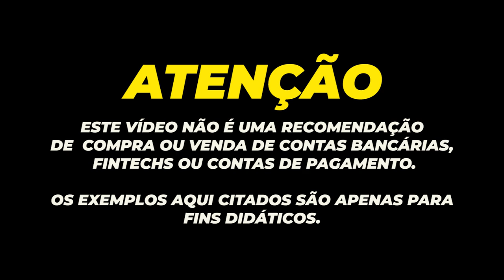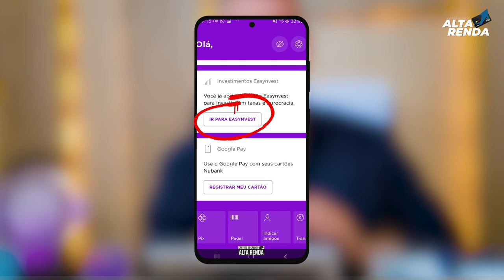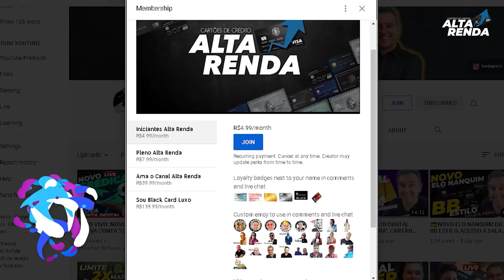💳NUBANK ANUNCIA PRIMEIROS PASSOS DA INTEGRAÇÃO COM A EASYNVEST E MUDA O NOME DA CORRETORA.